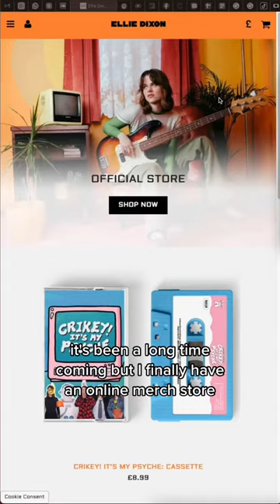cassettes, collectible baseball cards, poster art cards & a BATTER UP CAP - my merch store is live ✨